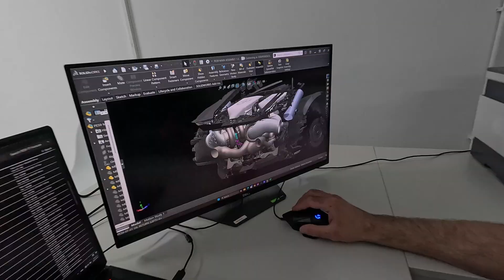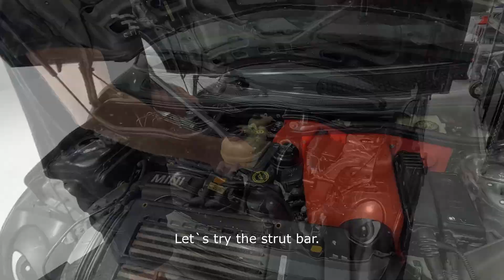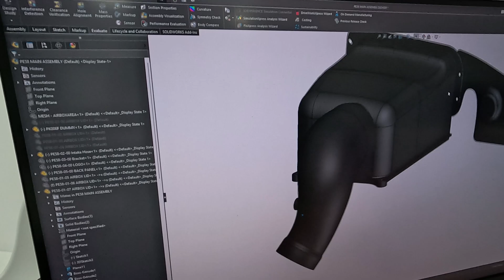TPE Precision R53 MINI AIRBOX DEVELOPMENT - Part 1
Design & Prototype Stage | JCW Strut Bar Test Fit

In this first episode, join George — our lead engineer — as he walks you through the design and prototype process of our upcoming R53 MINI Airbox Kit.
We’re test-fitting the unit on our demo car, including checking compatibility with the OEM JCW strut bar.

This is an OEM+ style intake solution for the R53 platform — engineered for performance and future compatibility with our upcoming front-mount intercooler system.